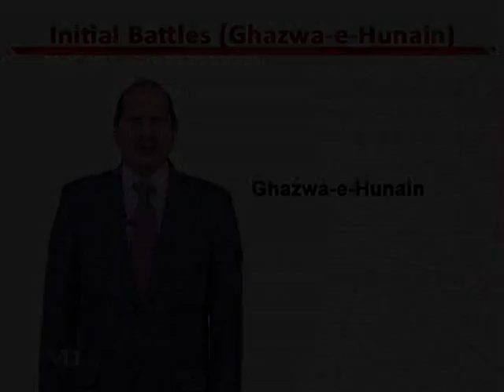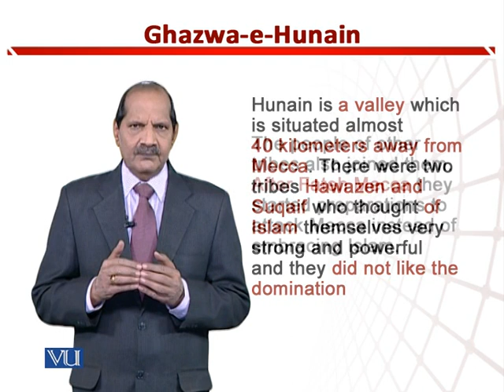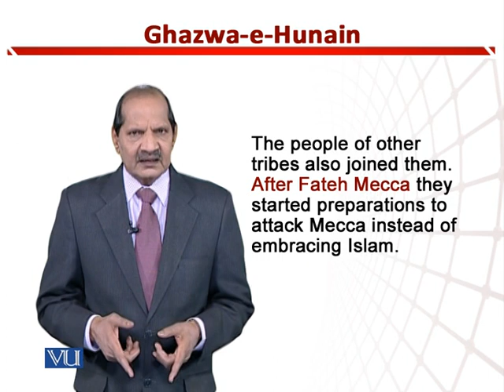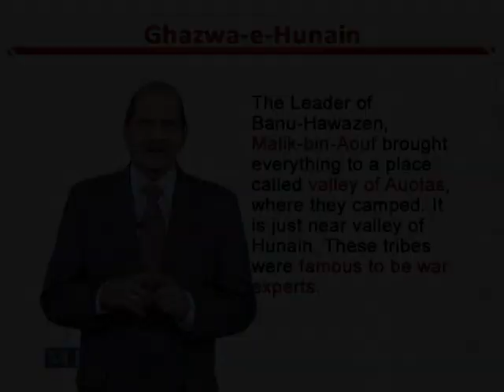Ghazwa-e-Hunain | Teaching of Social Studies & Islamiat in Early Year of Education | EDU306_Topic156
Topic156: Ghazwa-e-Hunain,
By Dr. Zafar Cheema